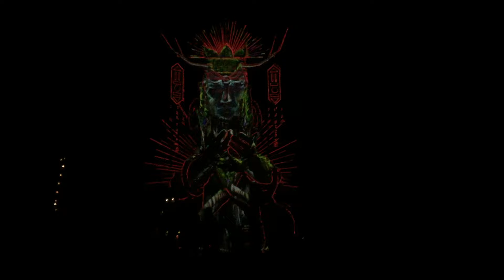Boom Festival 2016 14. fagins reject IMG 6528